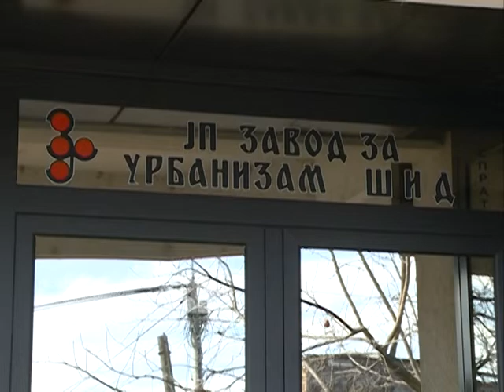Legalizacija objekata Sid